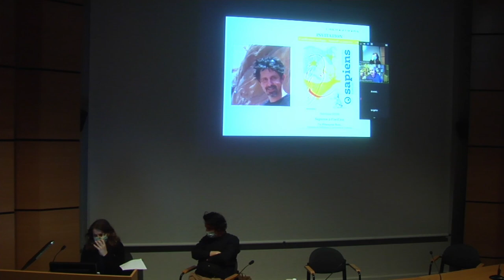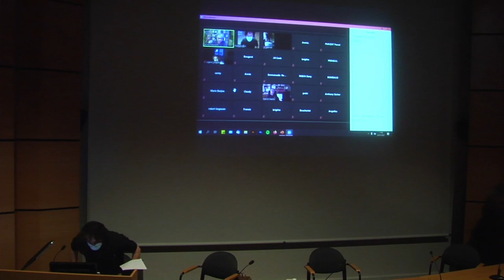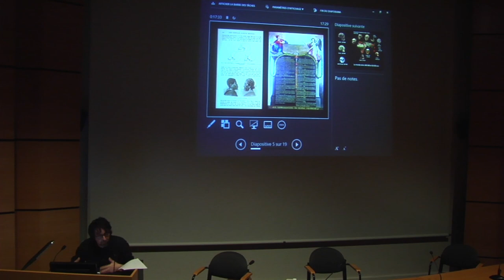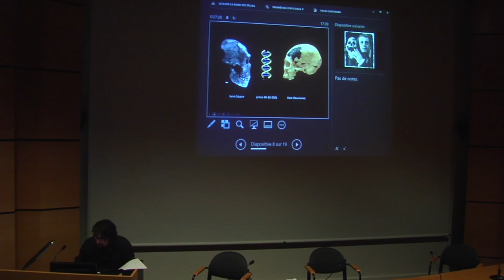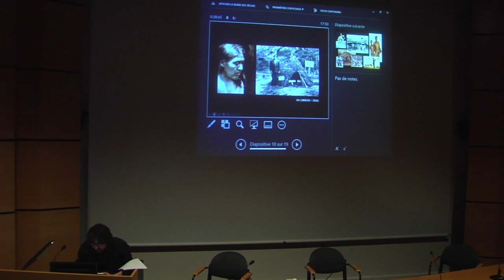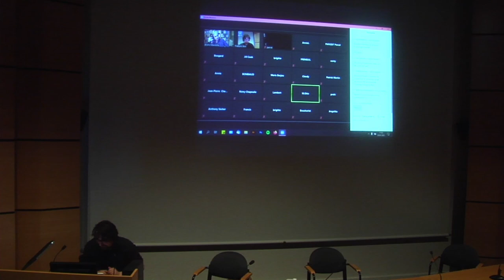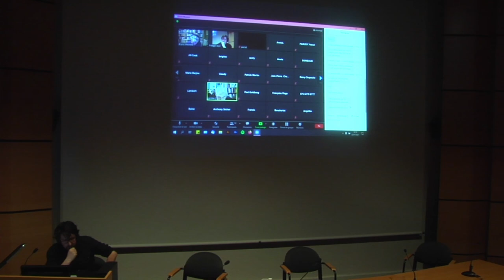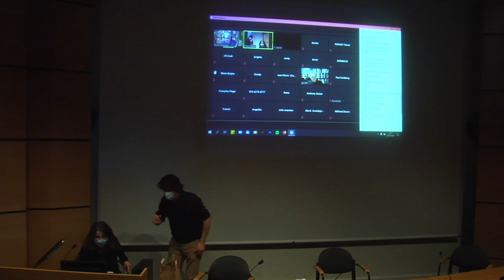Conférence "Sapiens à l'œil nu" de François Bon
Conférence du samedi 23 janvier 2021 "Sapiens à l'œil nu", par François Bon
Professeur de Préhistoire à l’université de Toulouse.

Conférence organisée par la SAMRA